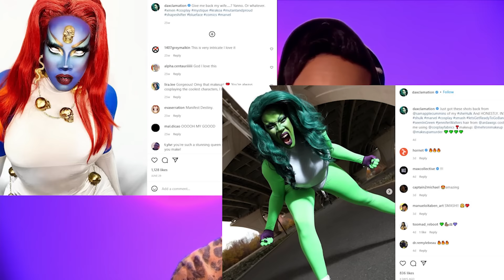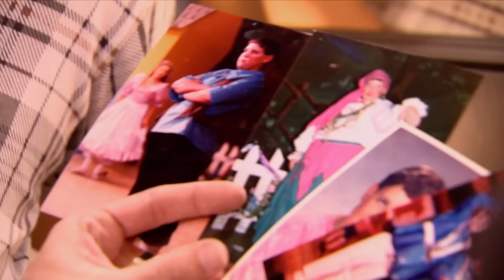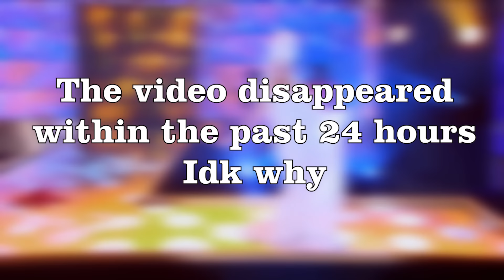The Lipsync That Completely Changed Season 8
Happy holidays!